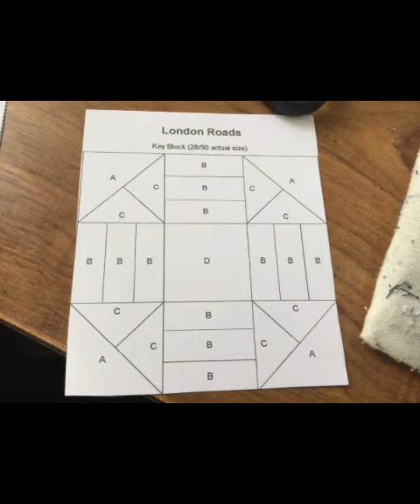The great quilting block challenge - ​⁠​⁠​⁠​⁠@MyQuiltProjects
Facebook group shared with Lori of Quilting in the country with Sylvia You&MeFPP

What is Sewingtube? This is an incentive created by Lizzie Curtis to help small channels. grown their channels, check her out.

My patterns are available to purchase email me with what you want I will send you a PayPal invoice and I will then send you the patter.n via email to download

if you would like to help me stock my sewing room